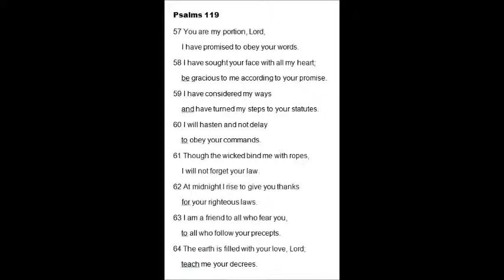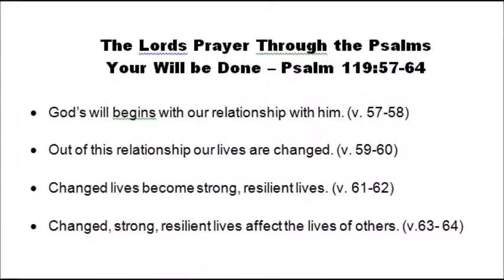Orion Christian Church | May 10, 2020 sermon